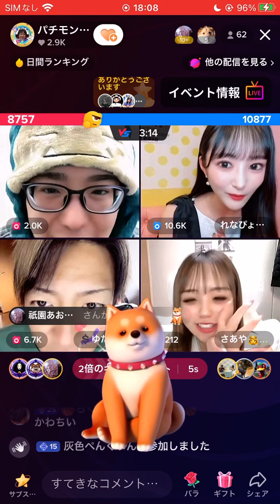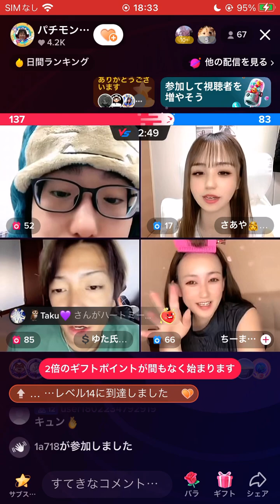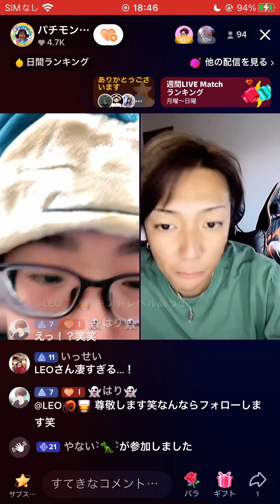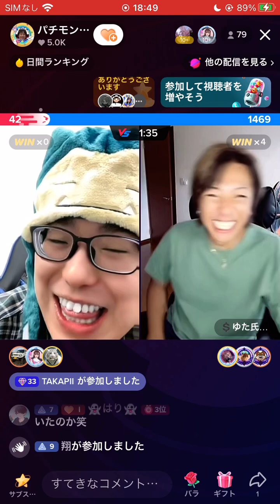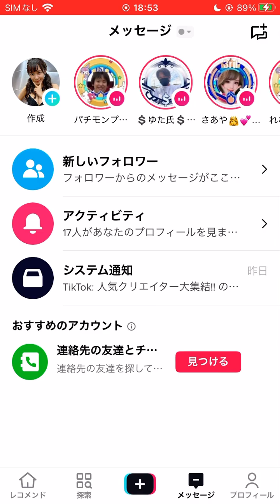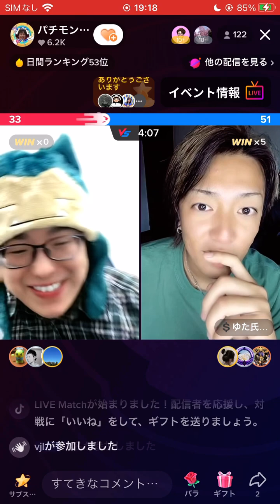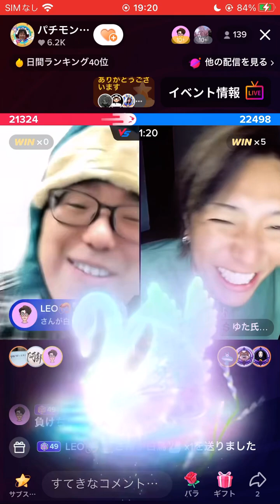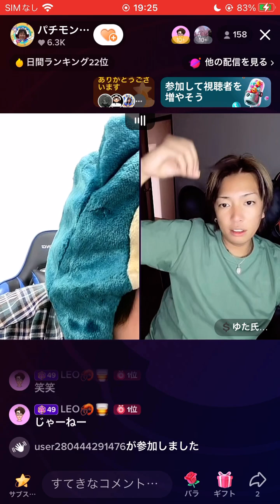LEOさんがTikTok Starsを投げてくださいました！